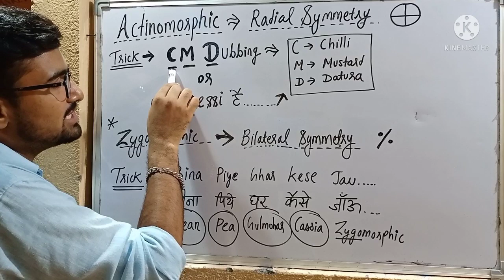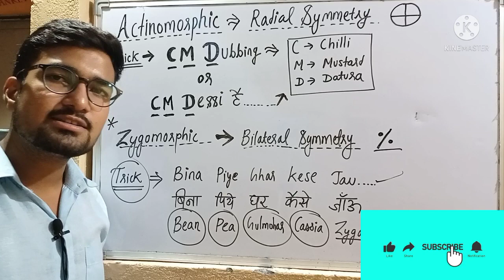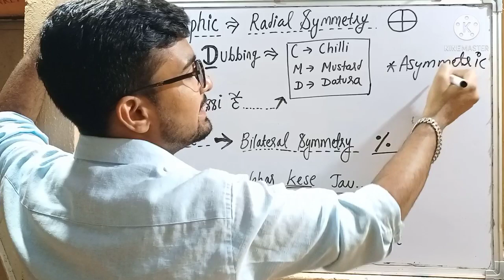TRICKS FOR ACTINOMORPHIC, ZYGOMORPHIC AND ASYMMETRIC FLOWER /SYMMETRY IN FLOWER /MORPHOLOGY NEET 🔥🔥🔥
Hello guys in this video I gave superb tricks to learn examples of ACTINOMORPHIC ZYGOMORPHIC AND ASYMMETRIC FLOWER in morphology of flowering plants class 11th biology